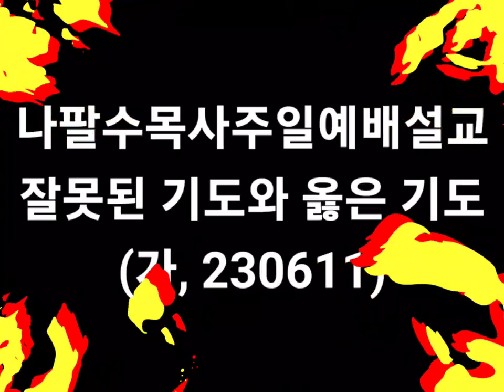나팔수목사주일예배설교 - 잘못된 기도와 옳은 기도(가, 230611)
선교계좌 : 농협, 하늘소망교회, 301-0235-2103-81
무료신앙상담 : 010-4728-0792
카톡아이디 : napalsu9